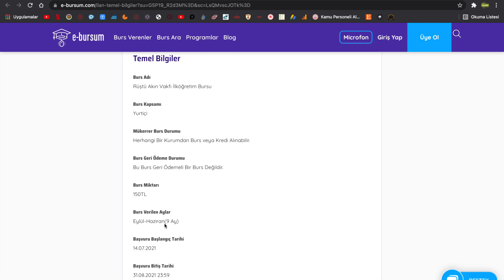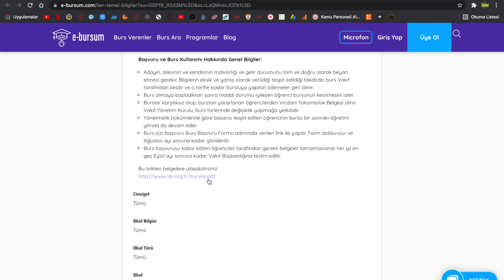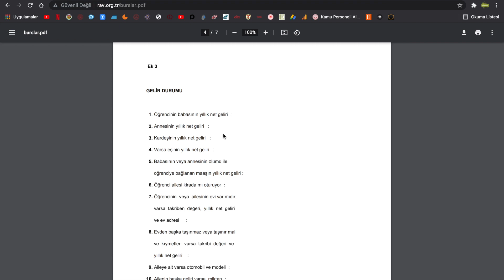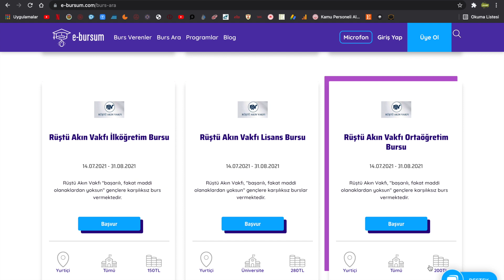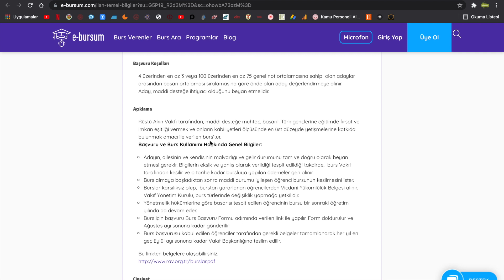RÜŞTÜ AKIN VAKFI BURS BAŞVURULARI BAŞLADI! İLKOKUL - ORTAOKUL- LİSANS BURS BAŞVURUSU!